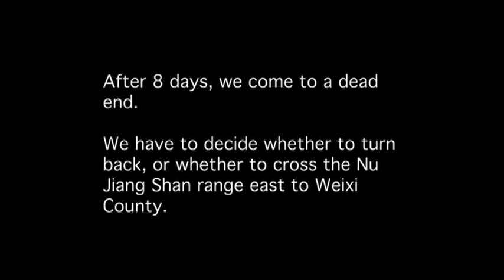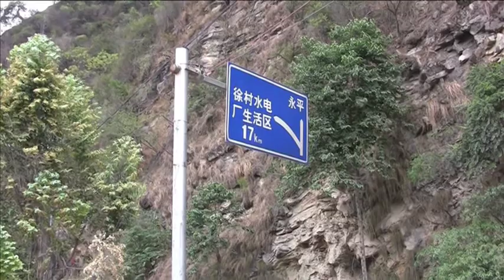Big knives in big China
A mountain bike ride along the Nu river on the Burma/China border.  We got half way up the Nu-Jian before realising there was no track over the mountains to Weixi. With the help of some Lisu tribesmen, we literally cut our way across, carrying our bikes for two days - huge thanks to the Lisu guys that helped get our bikes across.

When we arrived in Weixi we got caught in a major road block which started to get a little hairy when the truck drivers pulled out machetes to help encourage the police to let them thru!